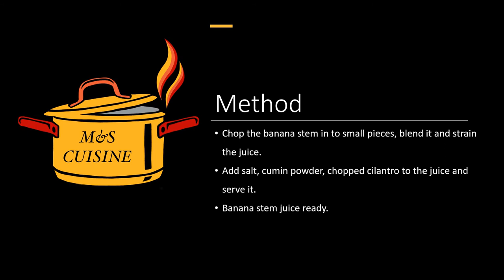Banana Stem Juice